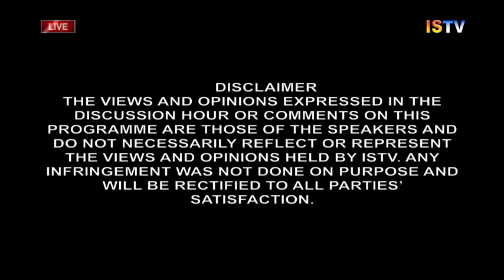DISCUSSION HOUR 22 July 2018[TOPIC:-ALL POL PARTY & ITS RESOLUTIONS]